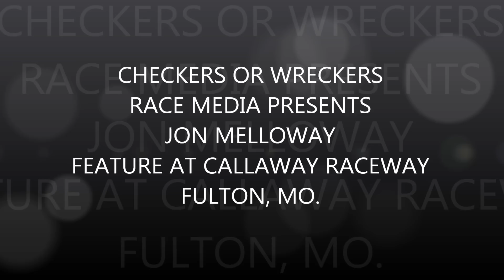J MELLOWAY FEATURE